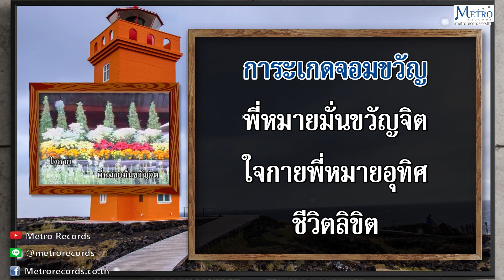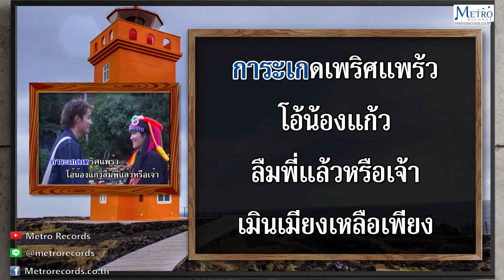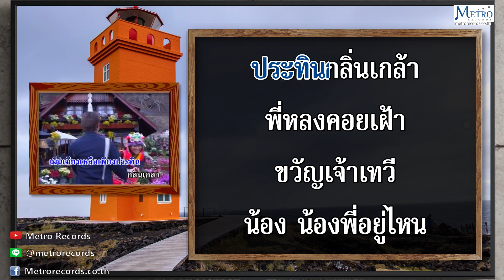การะเกดจอมขวัญ - ชรินทร์ นันทนาคร (Official Master) KARAOKE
เพลง : การะเกดจอมขวัญ
ศิลปิน : ชรินทร์ นันทนาคร
อัลบั้ม : ชรินทร์ แฟนคลับ

การะเกดจอมขวัญ พี่หมายมั่นขวัญจิต
ใจกายพี่หมายอุทิศ ชีวิตลิขิต
ให้เป็นทาสปรารถนา

ฮัม...รัก รักเธอเท่าฟ้า
พี่สุดบูชา กว่าน้องนางใด
หอมพุ่มพวงดวงใจ หอมสไบ
หอมละไมเพียงแต่เงา

การะเกดเพริศแพร้ว โอ้...น้องแก้ว
ลืมพี่แล้วหรือเจ้า เมินเมียงเหลือเพียง
ประทินกลิ่นเกล้า
พี่หลงคอยเฝ้า ขวัญเจ้าเทวี

ฮัม...น้อง น้องพี่อยู่ไหน
พี่พิสมัยด้วยใจภักดี
นางไหนในแหล่งหล้าธาตรี
หรือจะมี. เหมือนการะเกดเอย